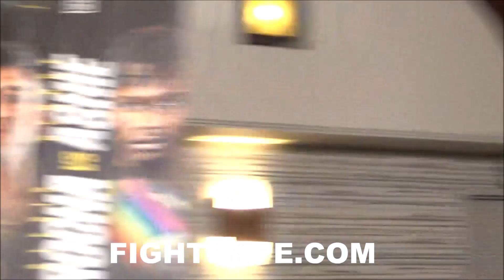ALEXIS ROCHA TRADES TOUGH WORDS & STARES DOWN GEORGE ASHIE; FINAL PRESS CONFERENCE & FACE OFF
It's fight week! Welterweight contenders Alexis Rocha and George Ashie are moments away from their upcoming January 28 showdown at the YouTube Theater in Inglewood, California. You don't want to miss what went down during the events leading up to the fight. Check it out!